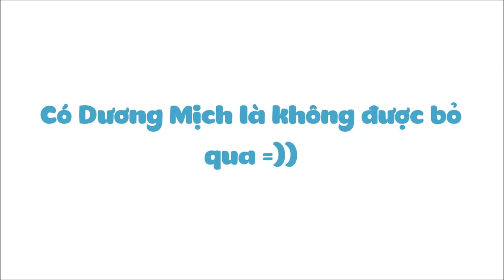[J4F] Fan Boy của Dương Mịch - Vương Tuấn Khải =))))) |Chúc Mịch Tỷ Sinh Nhật Vui Vẻ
Chúc Mịch Tỷ sinh nhật vui vẻ (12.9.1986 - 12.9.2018)
Đại Ca là Fan Boy thành công nhất nhé =))))
P/s: Cả ngày bận rộn nhưng không quên sinh nhật idol được, fan Mịch được 8 năm rồi =)))